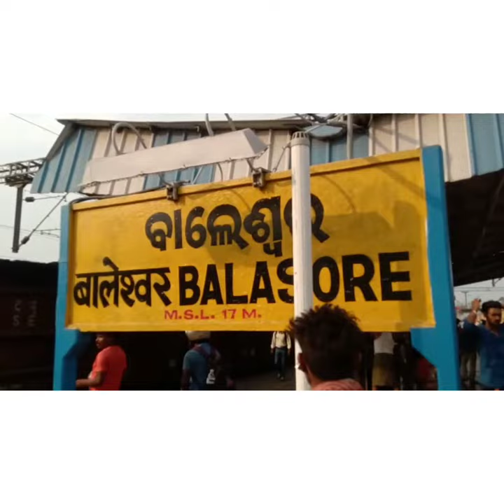Admission day vlog at Fakir Mohan Medical College and Hospital, Balasore.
Admission day vlog at FMMCH.
medical college
Fakir Mohan Medical College and Hospital
Balasore medical college